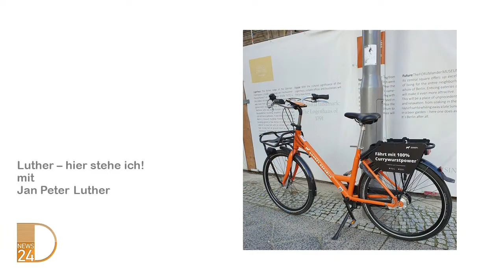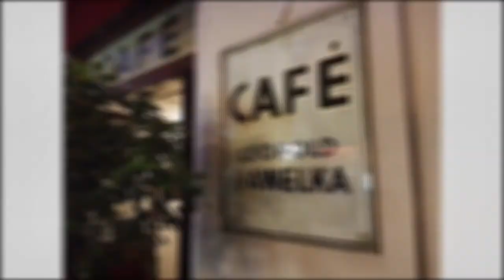DNEWS24TV Luther hier stehe ich: Demokratie in der Pandemie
Im DNEWS24TV-Podcast "Luther - hier stehe ich!" analysiert Hauptstadt-Insider Jan Peter Luther die politische Lage.

Chaos an allen Fronten, nichts scheint zu funktionieren - oder doch? Ist das Glas halbvoll oder halbleer? Wie auch immer, die Bürger verlieren zunehmend das Vertrauen in die Handlungsfähigkeit der Bundesregierung, deren Protagonisten schon im Wahlkampf-Modus sind.